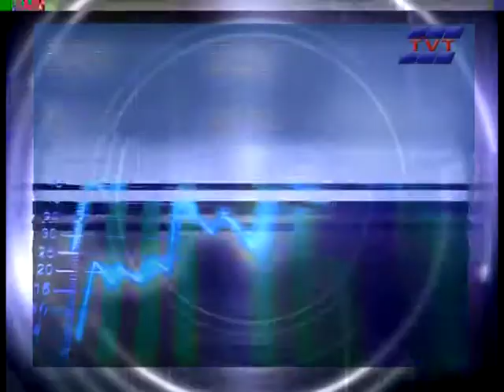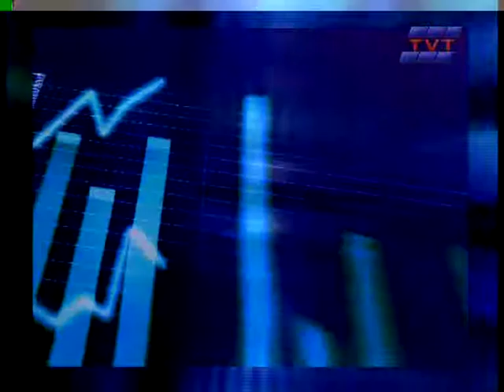LINIA INTAI 03 DECEMBRIE